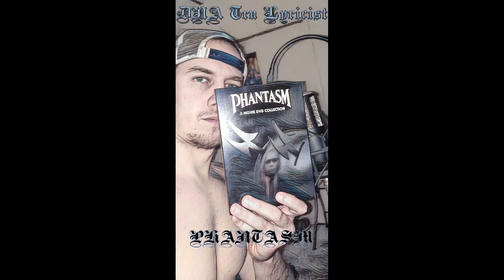DNA Tru Lyricist - PHANTASM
DNA Tru Lyricist - PHANTASM "mixed"